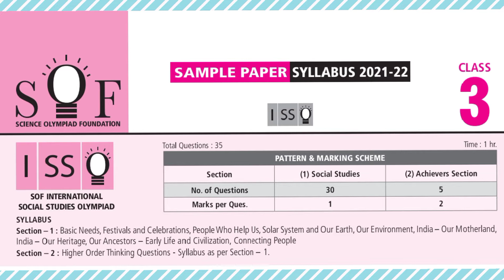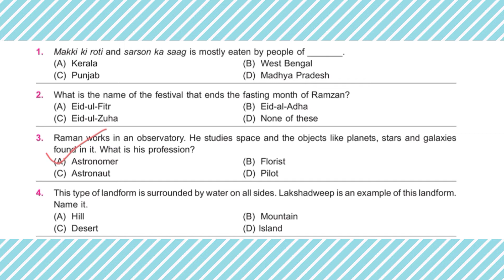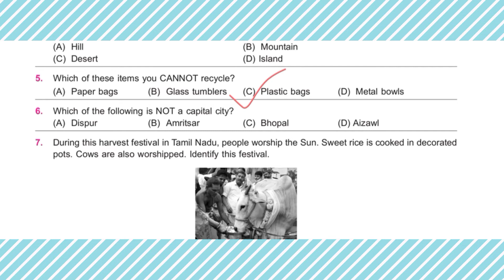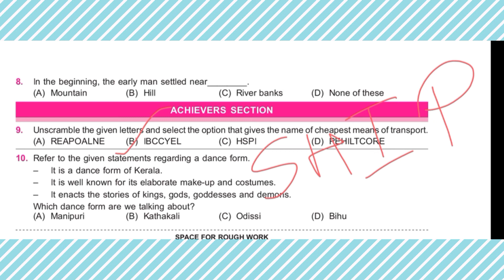ISSO Class 3 Preparation || Sample Paper || Study Life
In this video you will get many questions which can come in Olympiad